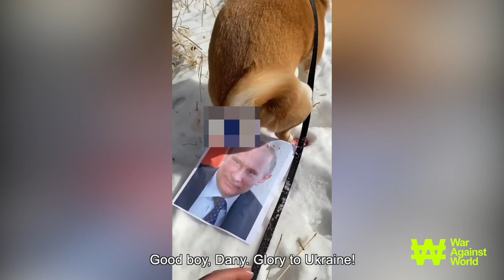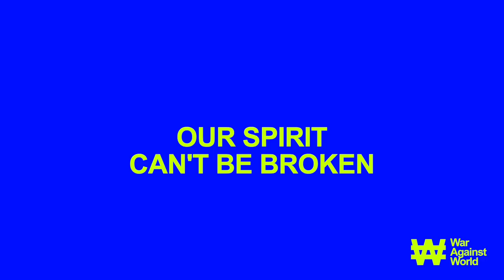The people of Ukraine are the strongest! / Together we’ll defeat the enemy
Combat spirit is important in war! Our fearless people are fighting the aggressor on all fronts. Ukrainians without weapons stop tanks, carry mines in their hands, neutralize the enemy. We will win! Glory to Ukraine!